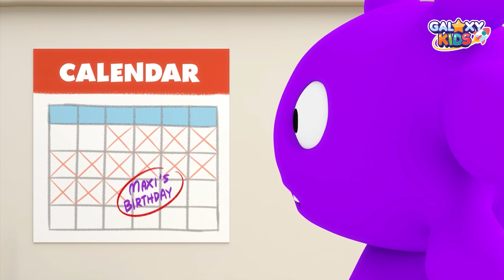Maxi's Birthday 生日快乐 | Happy Birthday | Learn to Speak Mandarin Chinese for Kids | Best Chinese App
🥳 It's Maxi's birthday! 🎂 But why doesn't he seem happy? Let's watch the video and see if Maxi's friends have any surprises for him! 🥰

This would be the world’s first app capable of providing pronunciation and speech assessments, correcting mistakes, as well as suggesting personalized learning.

We combine the best early childhood language learning methodology and the latest speech technology to create the most immersive and effective language learning experience for children ages 3-8 years old, which is the best time to learn a foreign language.

Our mission is to make learning to speak Mandarin Chinese fun, accessible, and affordable for children anywhere, anytime through technology!

With the Galaxy Kids Chinese app, your child will:
⭐ Be able to comprehend and use over 1,000 words.
⭐ Learn to speak Chinese in 50+ real-life scenarios.
⭐ Access hundreds of songs, stories, and games.

Galaxy Kids is the best app for learning Chinese where kids can learn Chinese through songs and easy Chinese conversation.

ติดตามการอัปเดตและโปรโมชั่นของเราบน Facebook: